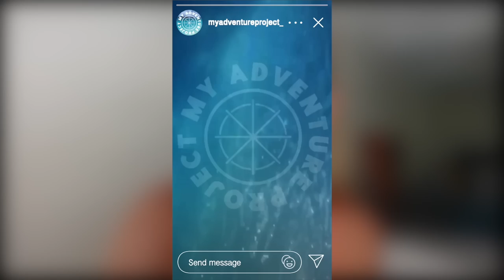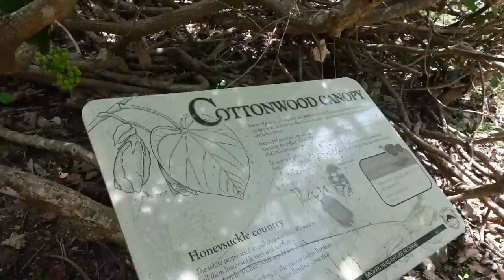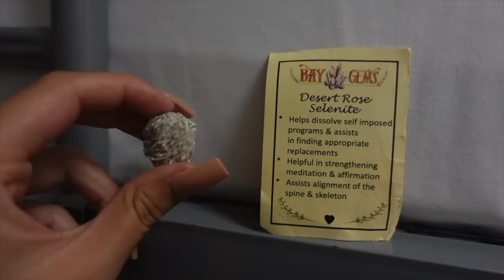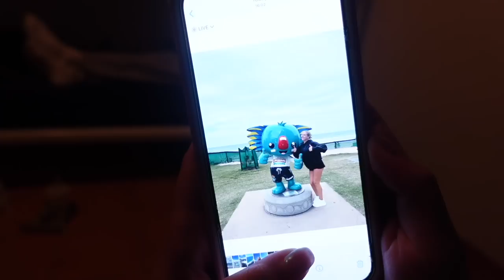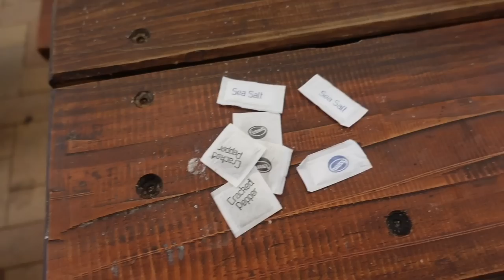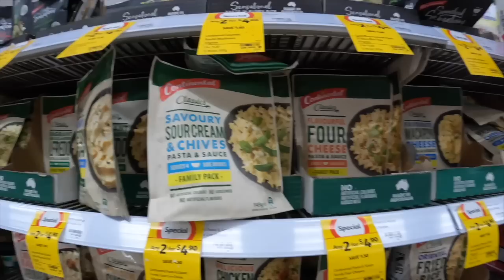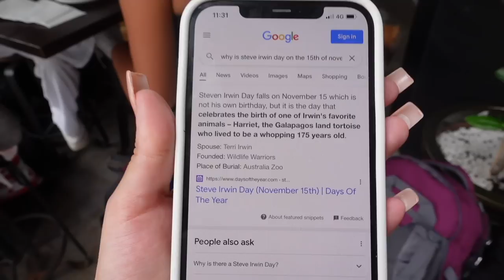I'VE FOUND MY FUTURE HOME… water falling in byron bay & arriving in surfers! aus vlog #3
hola angels, just want to say thank you to my adventure project again for taking us on this incredible gifted trip, check them out

check out @behindthebay_ for the waterfall tours!

for important links, the peoples diary forum, tub talks and how to submit an intro,